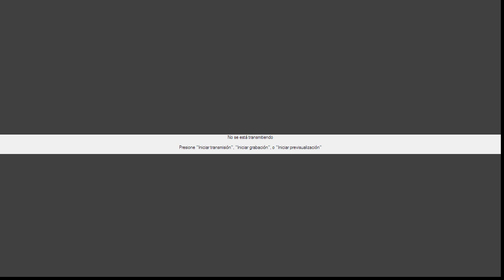SANTA MISA 27/03/24 PBRO: YOEL ESCALANTE